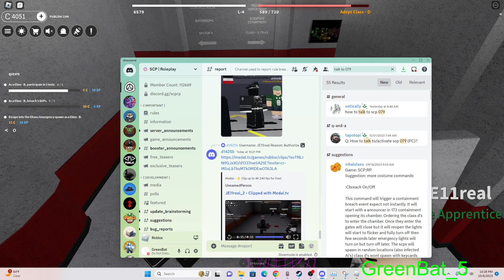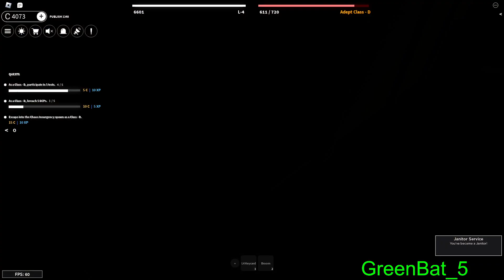Roblox | The Drama Part 5